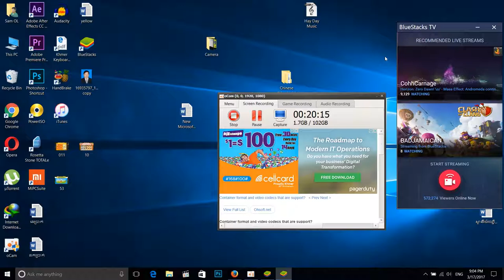Hay Day Game Play part 014 Upgrade Silo and Barn to 2600 and 2550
Awesome HAY DAY gameplay.